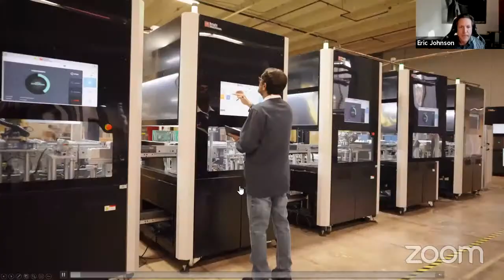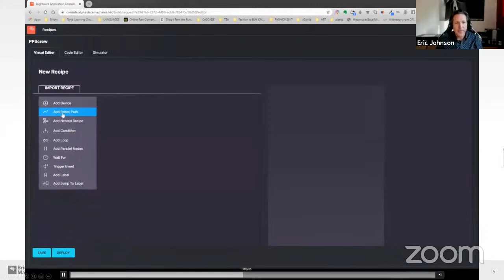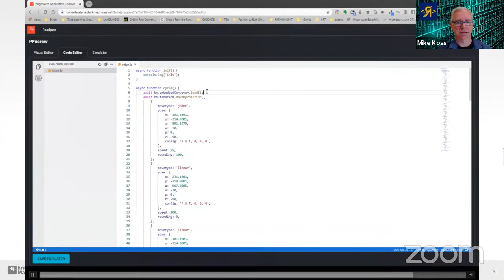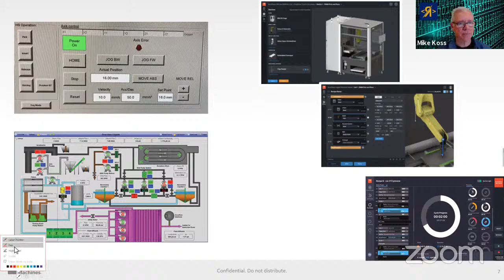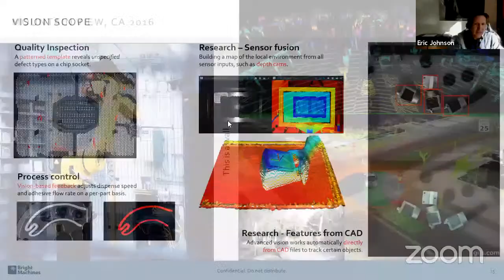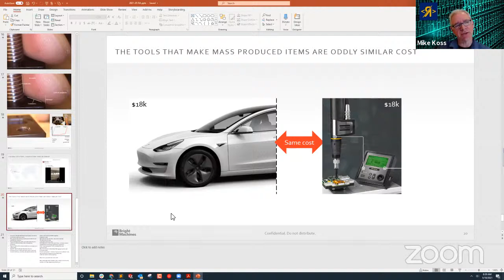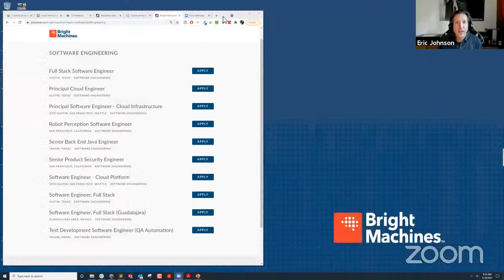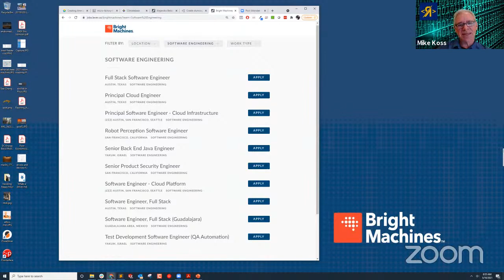Reskill Americans Hosts Director of Innovation at Bright Machines, Eric Johnson for 10th Town Hall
On Monday, May 10th, as participants started their ninth week of course instruction, we hosted our 10th Town Hall with Eric Johnson, Director of Innovation at Bright Machines, which is an industrial automation start up that’s building the digital infrastructure for modern manufacturing. Eric showed footage of robots on the factory floors, and spoke about how technology is transforming the manufacturing industry and the growing demand for software development skills.

“At Bright Machines, we’ve tried to bring together two worlds: the world of software and the world of process automation in the factory,” Eric said. He spoke about the range of career opportunities available in a factory setting, and said that the skills that Reskill Americans participants are learning are immediately applicable. “Even with basic python skills or front-end skills, you can contribute to any factory out there,” he said. (The challenge is that they just don’t know it yet; it takes pounding on the door to tell them they need help.)”

Bright Machines is hiring at all of its 12 locations, including in: Austin, TX., San Francisco, CA., Charlotte, N.C., Minneapolis, MN., Washington, D.C., Seattle, WA., Israel, China, Europe and two locations in Mexico. “And most importantly, we’re hiring at your kitchen table or garage,” Eric said, and showed a picture of a colleague’s garage, where Bright Machines will ship a robotic cell so that the employee can work remotely. To access the job board for Bright Machines, click here.

Eric spoke about the benefits of working in a team environment at a factory. “You get to work with a lot of different people and every single skill is required to keep the factory running,” he said. “Give factories a chance. They’re fun, they run on software, they need better software, and they need all kinds of different skills. At Bright Machines, we’re just doing our part to connect modern software with those places, and we need help!”

To learn more about Eric’s thoughts on the industry, you can read his article in The Robot Report or connect with Eric on LinkedIn: